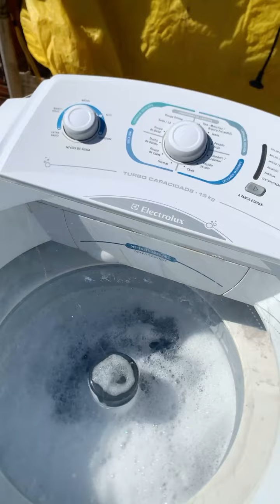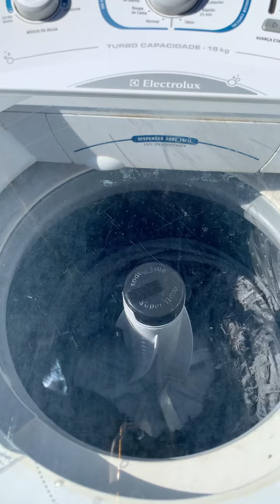Lavadora Electrossul 15kg LT15S turbo fácil